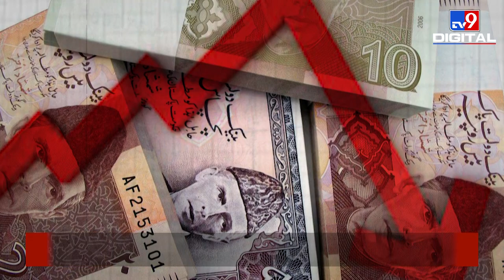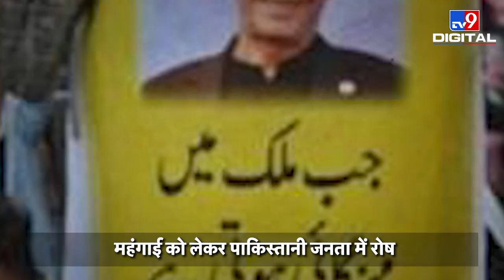Pakistan में जले Imran Khan के पुतले, देखिए क्या है पूरा मामला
Protest in Pakistan: पाकिस्तान में प्रधानमंत्री इमरान खान के खिलाफ विरोध प्रदर्शन करने के लिए लोग सड़कों पर उतरे. इस दौरान ना केवल उनके पुतले जलाए गए, बल्कि उन पुतलों के गले में जूते की माला भी पहनाई गई.

Credit: International | Sandarshika/Producer | EktaSharma/Editor